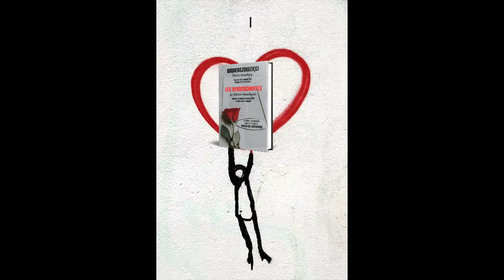Ewelina Duchnik. Tam, gdzie upadają anioły. Wwierszowzięci - Ostatni romantycy